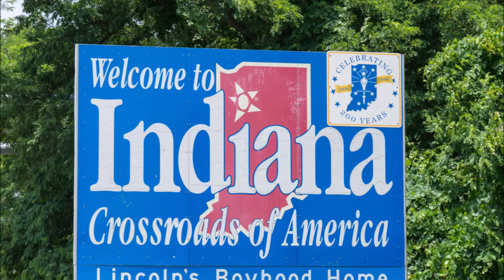ROOM 6 REVIEWS #49 - Riverside Rye [WHISKEY REVIEW]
↓↓↓ LINKS & ANNOTATIONS BELOW! ↓↓↓
I'm FINALLY doing another whiskey review, and this time it's a Rye (Not my favorite)!